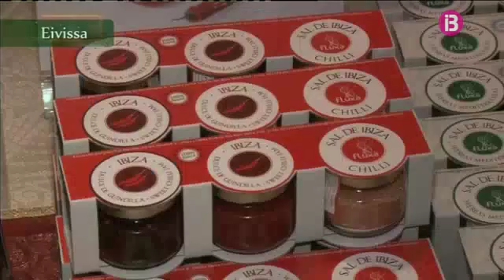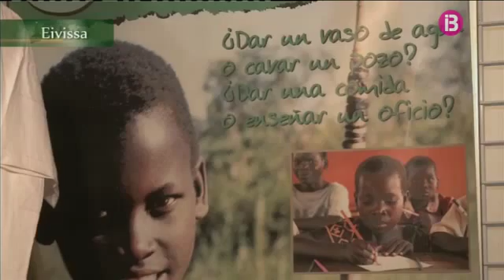Mercadet de Nadal a Eivissa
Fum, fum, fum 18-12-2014